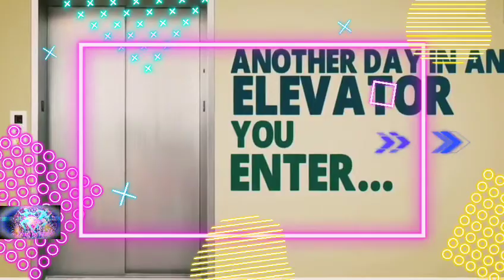short video full HD